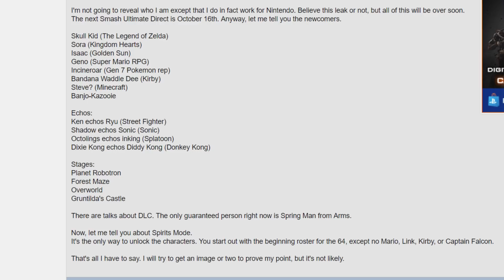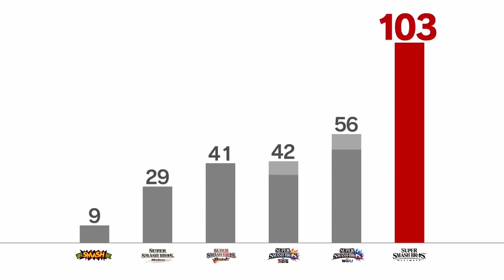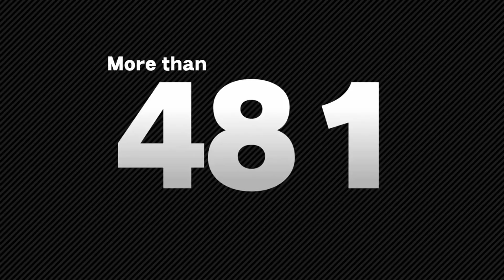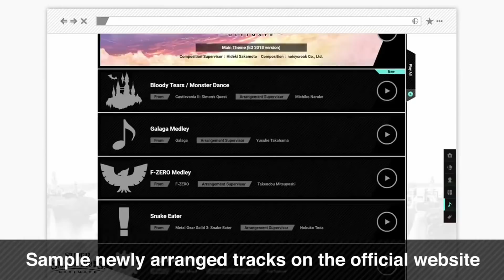"Nintendo Employee" Info Leak - Super Smash Bros. Ultimate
Taking a look at another leak for Super Smash Bros Ultimate. Obviously, guys, it's a text leak, so it more than likely isn't legitimate, but still fun to look at. Either way, you can find the link to the source below: